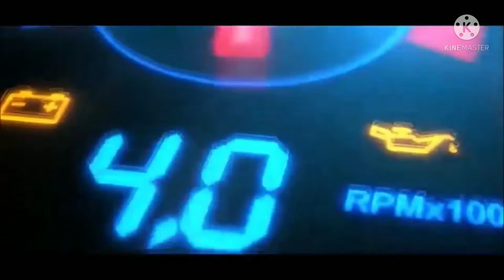Must Watch Hard driving. Ultimate bus simulator.